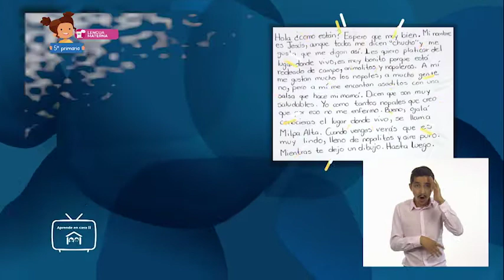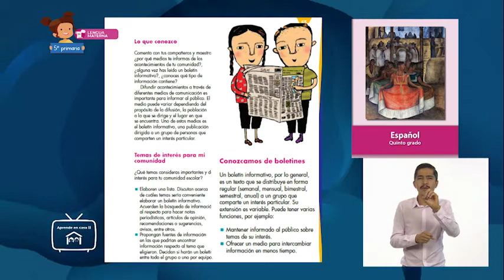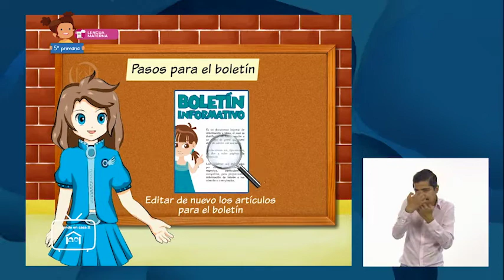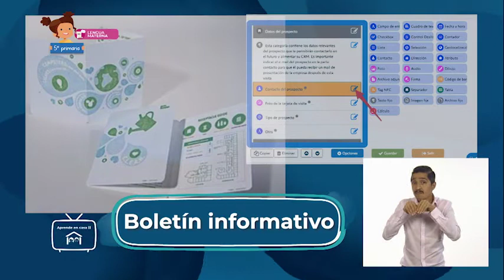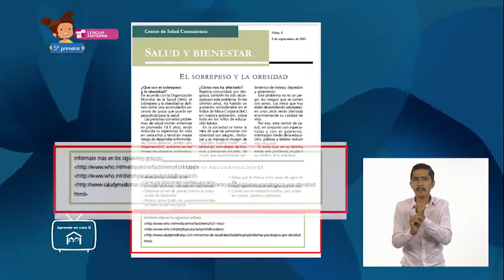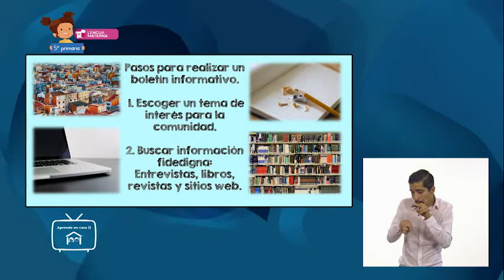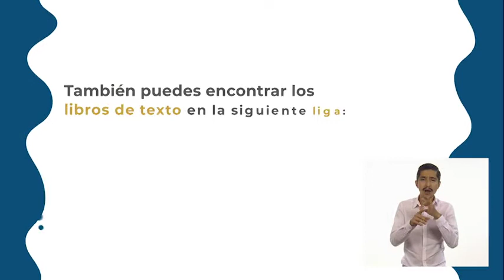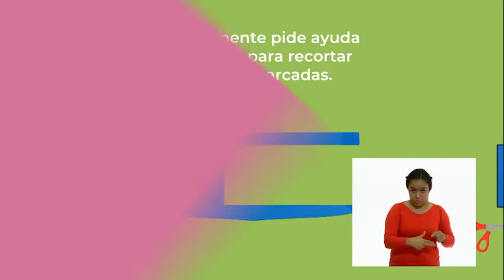5° Primaria » Lengua Materna » Los boletines informativos en mi comunidad